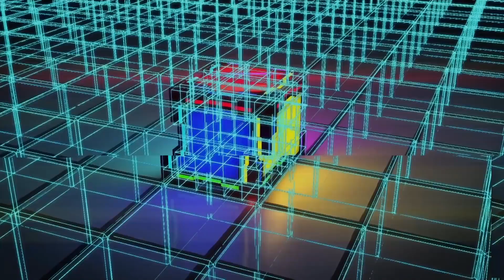Top 5 Games Coming Out This Week | MAY 17TH TO 23RD - GameX.io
Your weekly roundup with Sam of the five most interesting games releasing this week!

This is the GameX Top 5 Games Coming Out This Week. Every week Sam Cook looks over whats coming out and picks out what he believes look like the best or most interesting games to hit the market. From indie to AAA, Sam looks at everything and provides an educated guess.

GameX is a first of its kind, cross-platform video game recommendation system. It analyzes your past gaming history on Steam, Playstation, Xbox, and any other linked services to provide you with personal tailor-made game recommendations. It's a great way to discover new favourites and hidden-gems, and all you need to do is to log in with any gaming account.